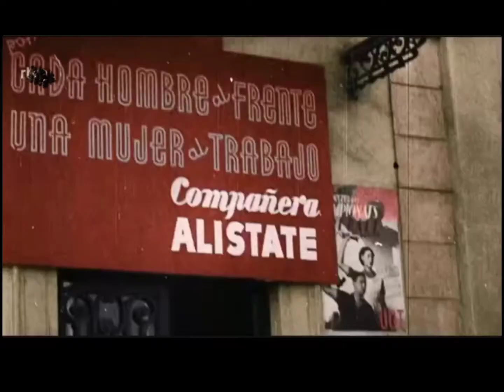Ya hemos Pasao.